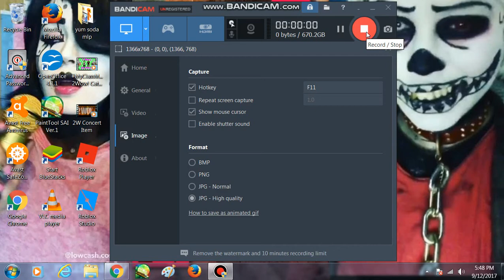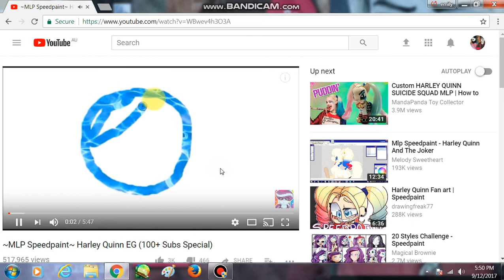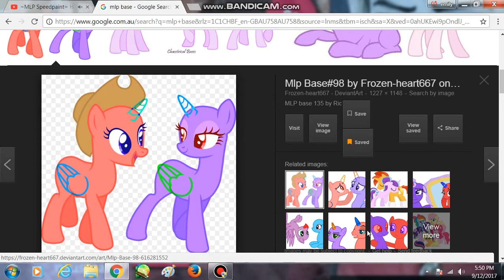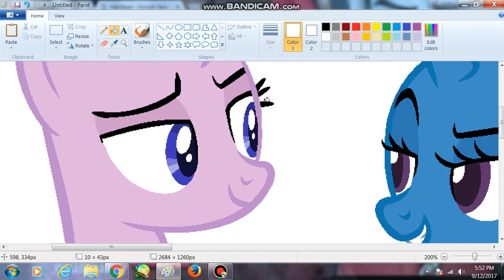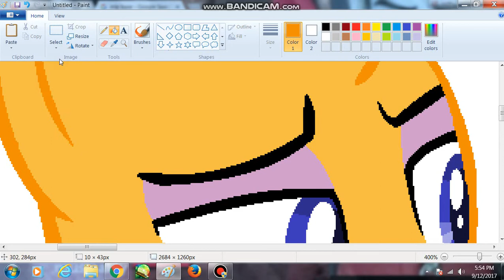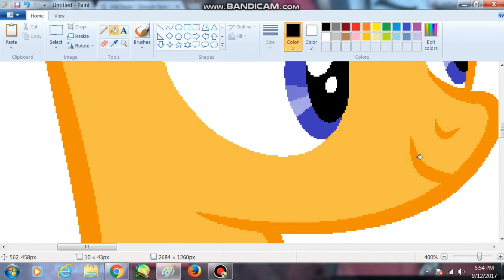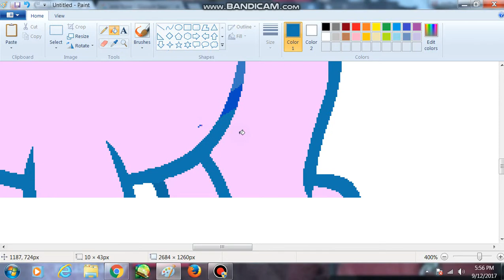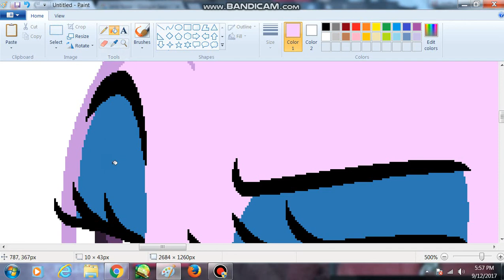speedpaint part 1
all music is not mine and mlp belongs to hasbro and Lauren Faulst